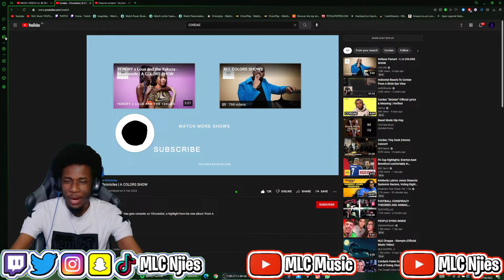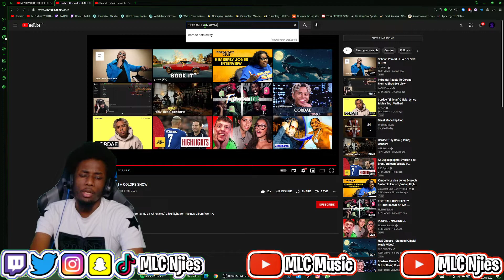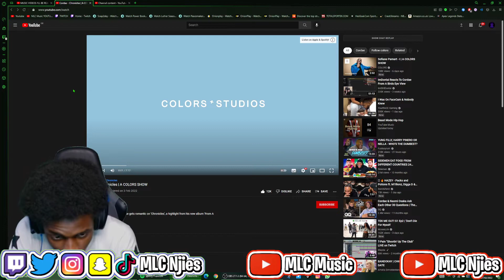I ALMOST CRIED😢 | Cordae - Chronicles | A COLORS SHOW [UK REACTION] | MLC Music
Cordae - Chronicles | A COLORS SHOW [REACTION] | MLC Music